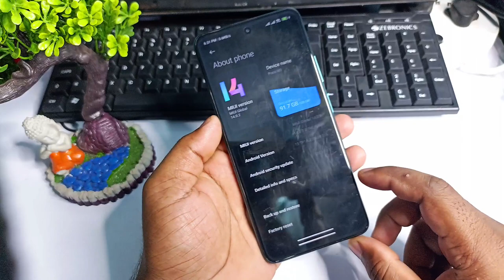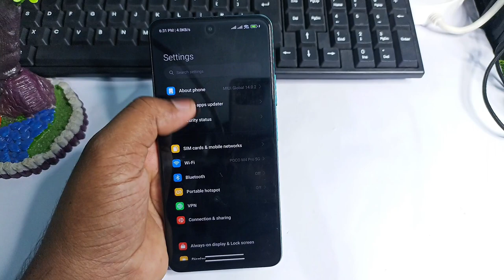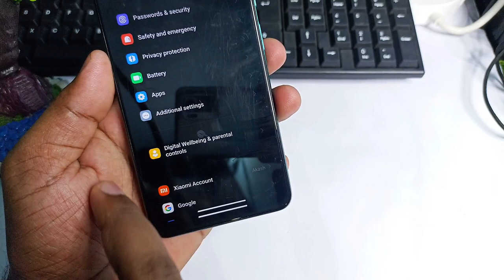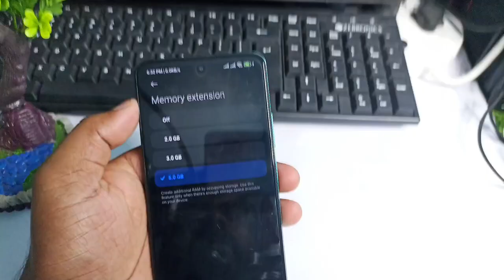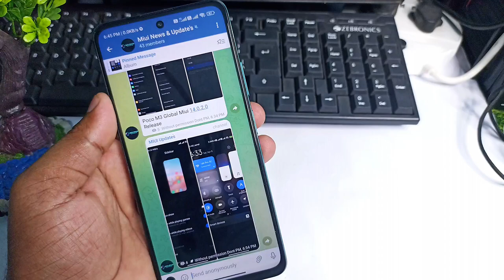Poco m3 miui 14.0.2.0 update 15+ features | Miui 14 Poco M3 Global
If you like Miui News, updates & tips & tricks so join my telegram group & channel otherwise comment and enjoy 😜
Comment karoge to Reply Milega, 👥

poco m3 miui 13 update featuresz
poco m3 miui 13,
poco m3 miui 13 update tamil,
poco m3 miui 13 update date in india,
poco m3 miui 14.0.2.0 update features,
poco m3 miui 13 update problem,
poco m3 miui 13 update malayalam,
Poco M4 Miui 14 global update, Miui 14 poco M3 Global, Akash Raikwar, Miui 14 update poco m3, Miui 14 new update poco m3, Miui 14.0.2.0 update poco m3,